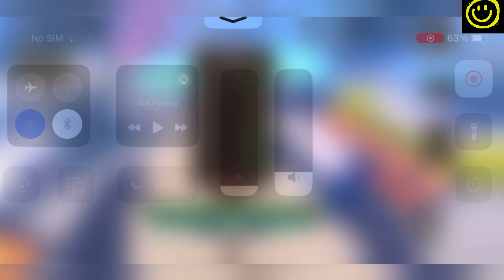⚠️ Death Note + Day Special ⚠️ Z PIECE CODES - ROBLOX Z PIECE CODES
0:00 Intro
1:59 1st Codes
4:00 More Codes
7:43 End Screen

Welcome

Finally new and working are here for you, Watch it full till the end, grab all the codes.

Thanks